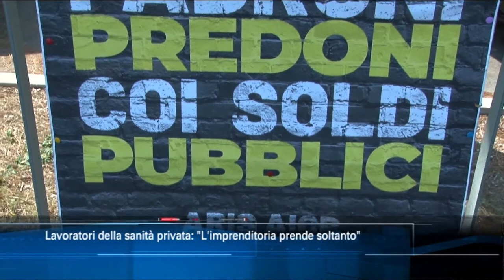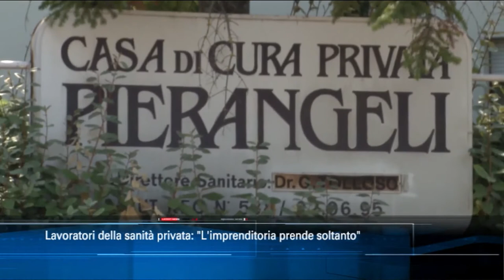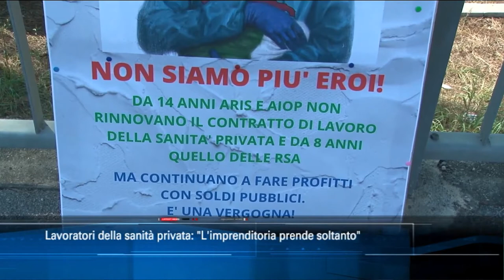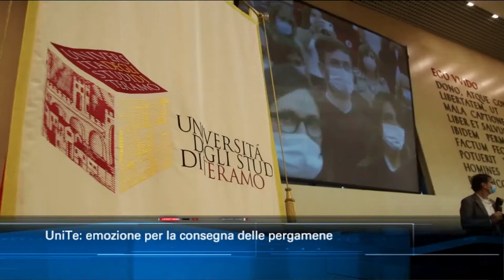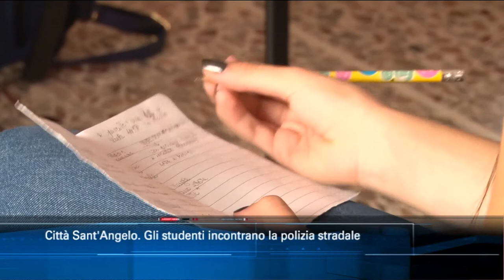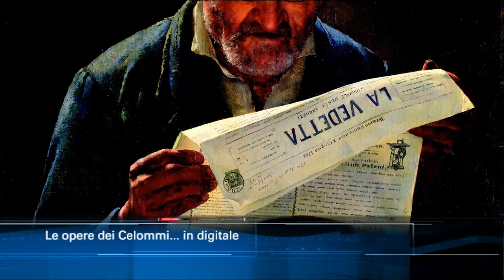TgSei edizione delle 19 di mercoledì 16 settembre 2020